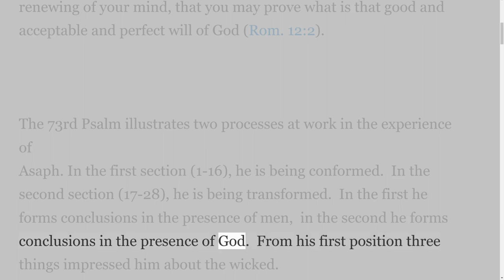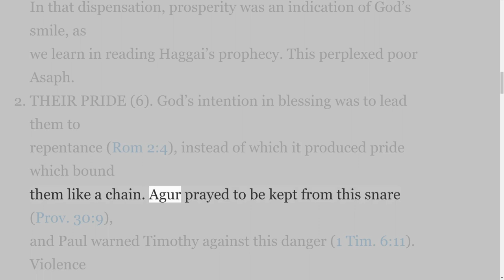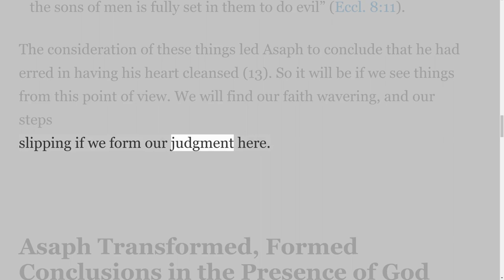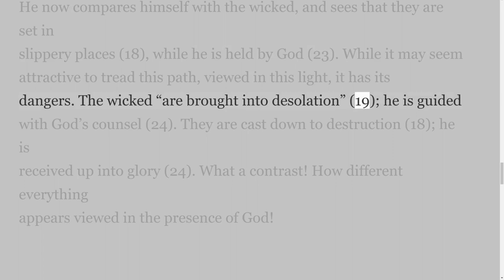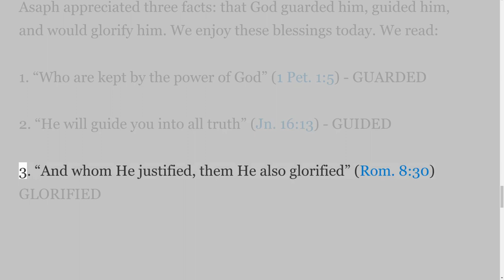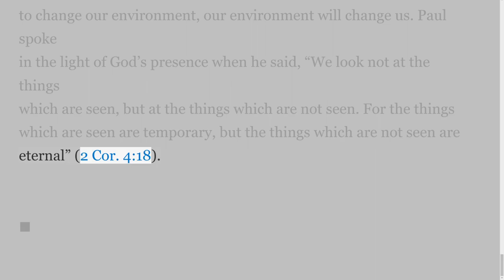Conformation or Transformation, J H Hutchison, On Down to Earth But Heavenly Minded Podcast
This Article by J H Hutchison is being presented by Irv Risch on the Down to Earth But Heavenly Minded Podcast.